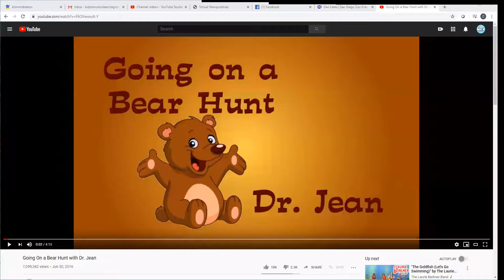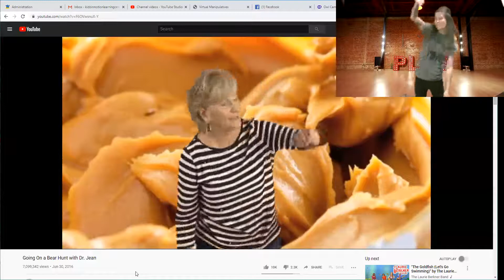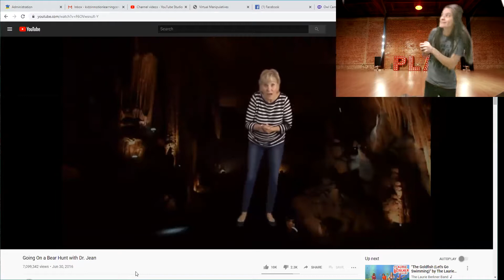Bear Hunt with Ms Nicole